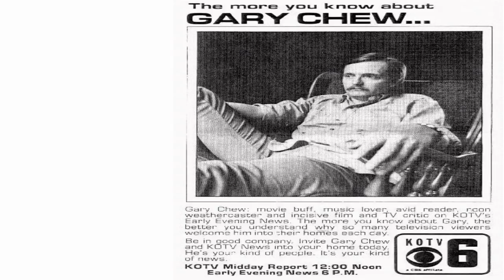In The Studio - Profile: Gary Chew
Episode #529
Jeff Shaw hosts Gary Chew, long time broadcaster, and Ruth Chambers, KDRT 95.7 LPFM producer.

topics discussed include: the storied career of long time TV and radio broadcaster Gary Chew.